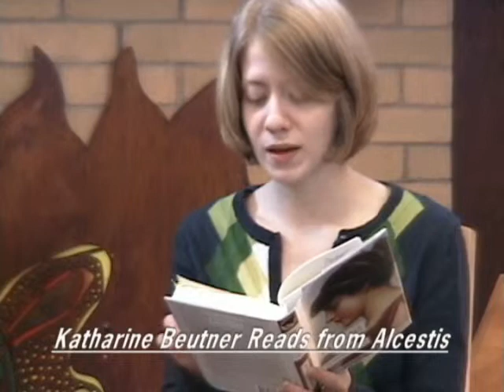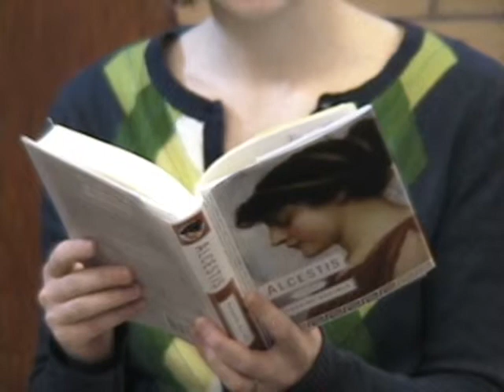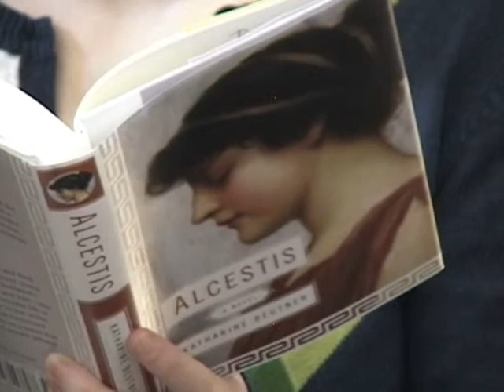Open Books Open Minds: Katharine Beutner Reads from the Prologue of Alcestis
Katharine Beutner talks about her re-telling of the Euripides myth from Alcestis' point of view in this excerpt from her interview with Ashland Public Library manager Amy Blossom in April 2010. Alcestis was published by Soho Press this year.